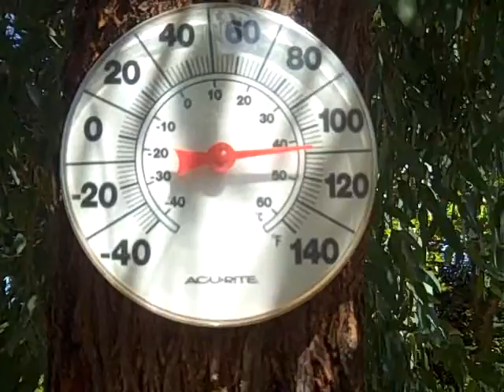Butchering lamb in July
Welcome to northern Califorina  summer.